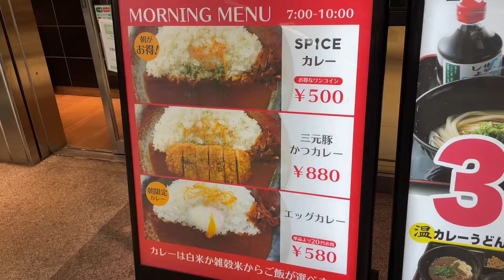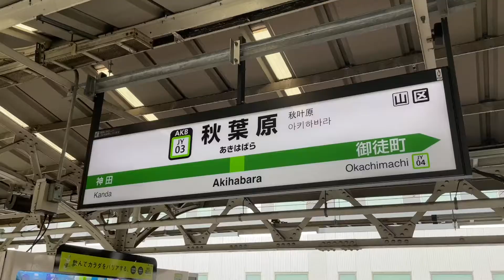SPICE FACTORY TFB秋葉原店 2021/6 三元豚かつカレー 880円。※閉店。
こんにちは！こーたろうです。
今日は東京都千代田区外神田にあるSPICE FACTORY スパイス ファクトリー TFB秋葉原店さんにおじゃましました。
2021/6 三元豚かつカレー 880円。

秋葉原駅（あきはばらえき）は、東京都千代田区にある、東日本旅客鉄道（JR東日本）・東京地下鉄（東京メトロ）・首都圏新都市鉄道の駅である。

所在地は、JR東日本が外神田一丁目17番6号、東京メトロが神田佐久間町一丁目21番地（住居表示未実施）、首都圏新都市鉄道が神田佐久間町一丁目6番地10（住居表示未実施）である。

Wikipedia